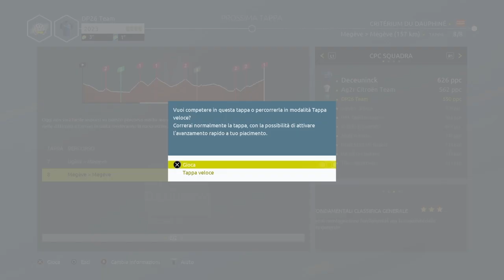TOUR DE FRANCE 2021 / PRO LEADER #16 / VINCIAMO IL CRITERIUM ? / Gameplay / ITA